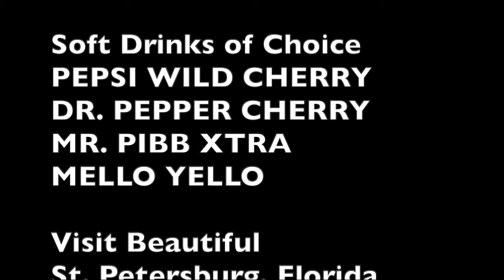Country singer Dan Washburn makes a Long Story Longer! 2018 PERFORMANCE, INTERVIEW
2018: Dan Washburn sings two original songs, "Long Story Longer" and the first song he ever wrote, "Someone Like You," talks rot Mr. Meda, Bob Andelman.